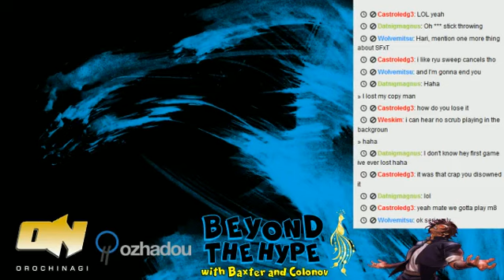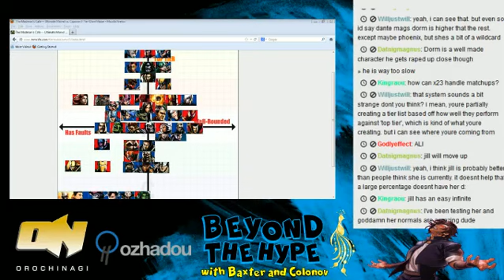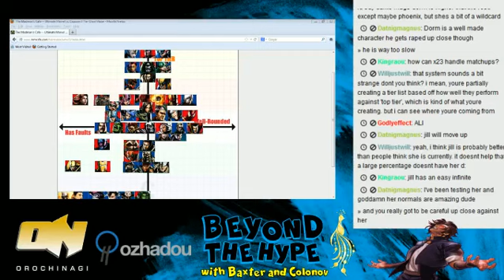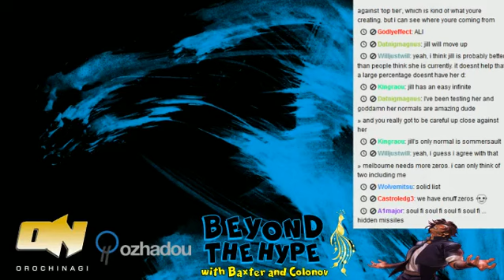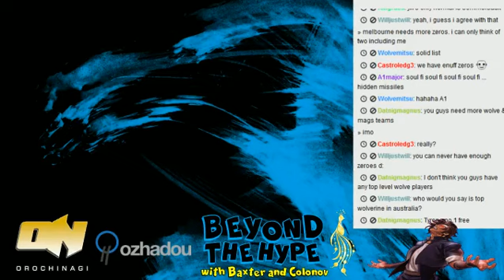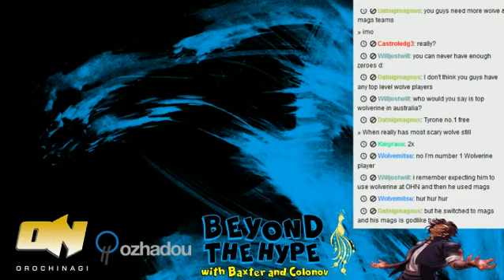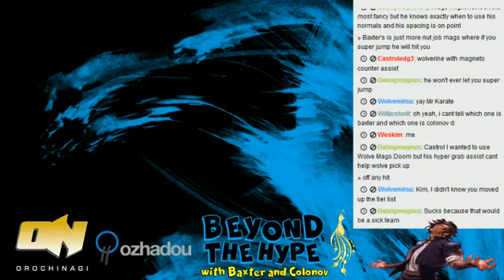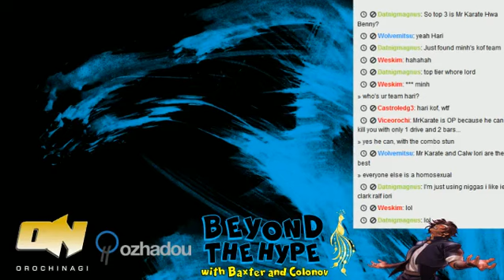Beyond The Hype: Episode 1 (2/4)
Beyond The Hype: Episode 1

With Baxter and Colonov